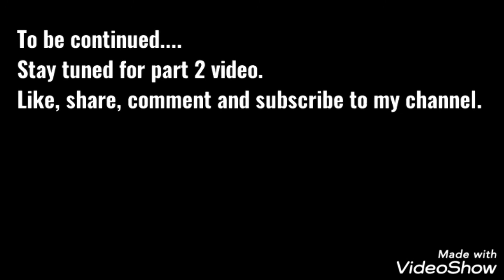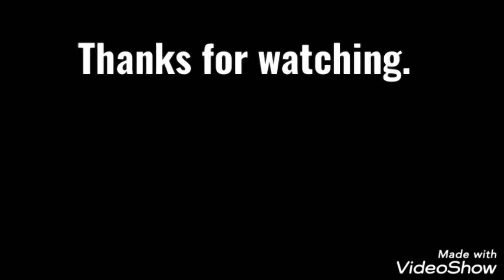Candy Cane painting 🎨||Anisha's Passion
Candy Cane painting 🎨

I hope u liked my video if u do then